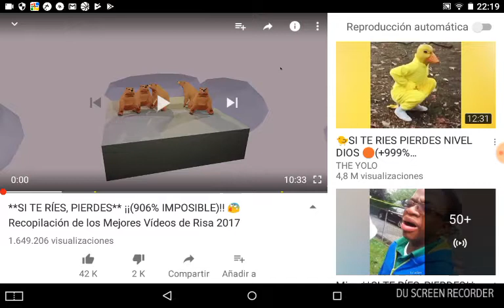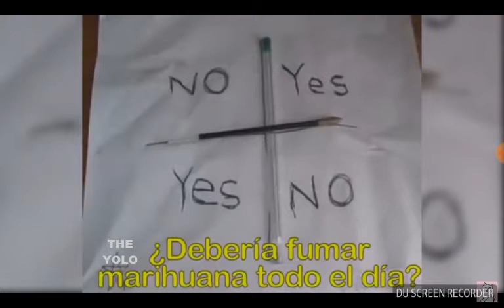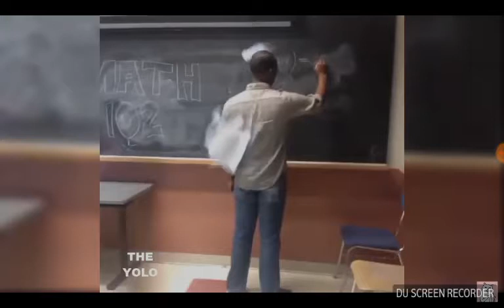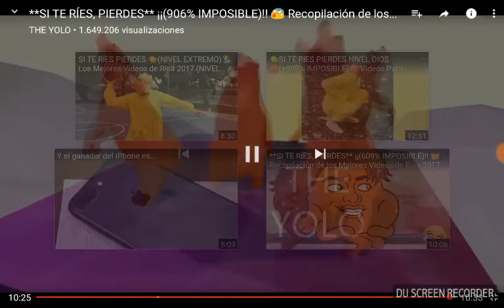Si Te Ríes Pierdes Con Marcosssss